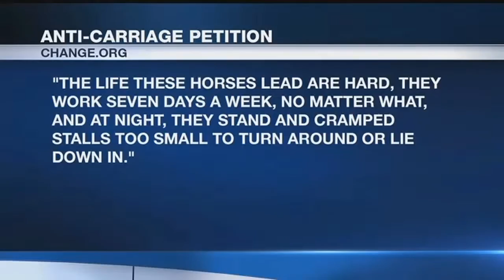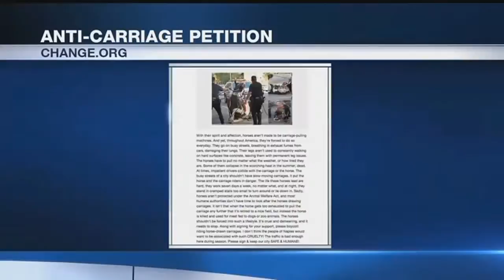Horse owner: Petition against Naples carriage misleading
More than 2,000 people have signed a petition against the recently approved franchise agreement to allow a horse drawn carriage operate in downtown Naples, but the horse's owner says the language in the petition is misleading.